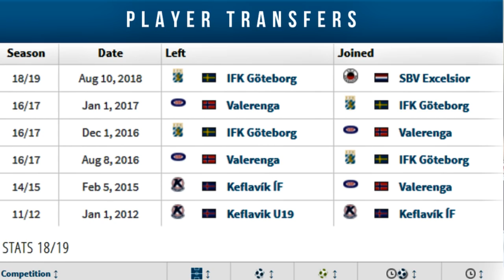Elías Már ÓMARSSON - Highlight 2018 (Goals, Assists, Dribblings 2013-2018)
Sports CV present you:
Video Highlight of Elías Már Ómarsson, former football player of IFK Göteborg (Sweden), Valerenga Oslo (Norway) and Keflavík ÍF (Iceland). He is current football player of  S.B.V. Excelsior Rotterdam from Eredivise League from Netherlands. He is a member of National team of Iceland (9 caps so far).

The video presents the goals, assists and dribblings of Elías Már ÓMARSSON who scored in Excelsior Rotterdam, IFK Göteborg, Valerenga, and Keflavík ÍF, as well as moments from matches for the national team of Iceland.

Tropical summer day - Antartic